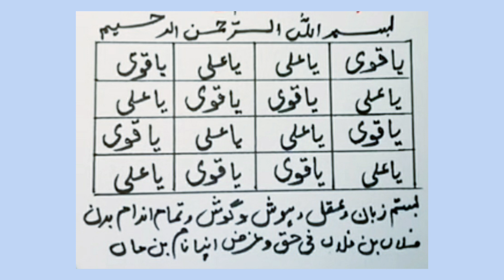Dushman ki zuban bandi k liye amal/dushman ka mou band karne k liye taweez